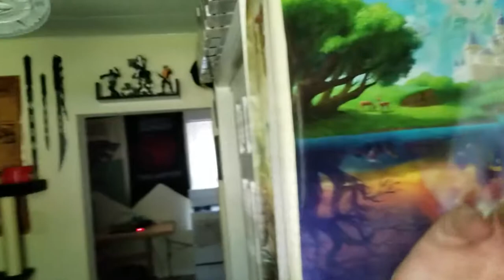Year 5 Week 4 " iCTABLE Problems and a Weird cat!